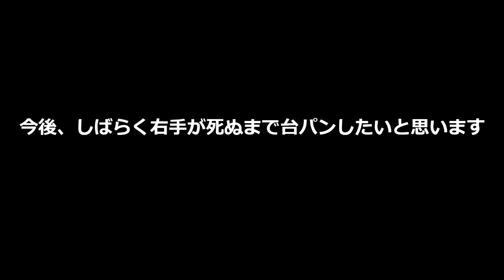【東北のもこう】被弾、そして負傷…【マリオカート実況59】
ーーーー関係者宣伝ーーーーーーー
NLIXサムネ作ってくれてる人